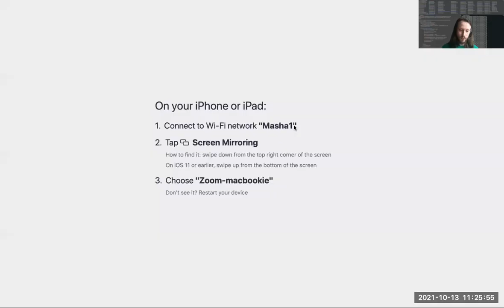13. Непрерывность (Математический анализ 1, ВШЭ-РЭШ, 2021-10-13)